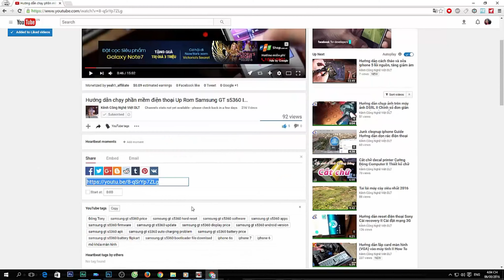Cách thiến GÀ nhanh gọn đơn giản nhất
Học nghề online UNICA uy tín ngay tại đây:
vào mỗi sản phẩm khóa học

Kỹ thuật thiến gà một cách đơn giản nhất